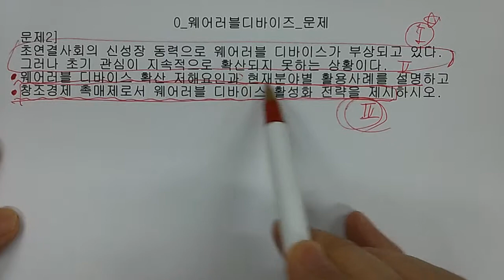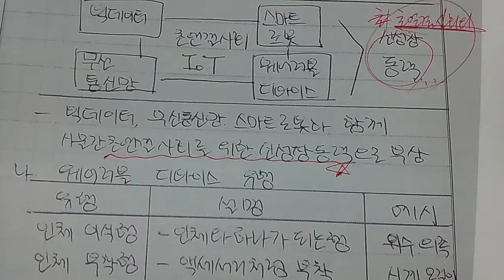기술사 - 멘토링